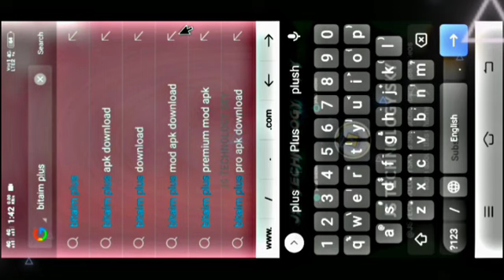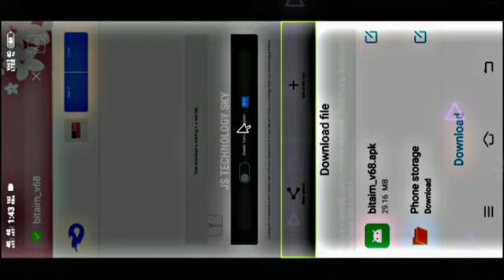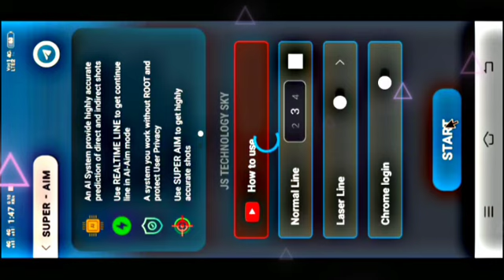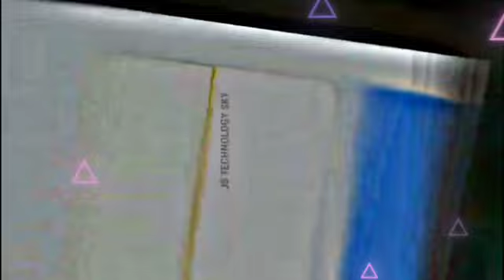🥳 Carrom Pool Indirect Line Free 😇 Carrom Pool Bitaim 🥶 Bitaim Download Kaise Kare_ Bitaim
꧁𓊈𒆜 𒆜𓊉꧂
              𝙃𝙚𝙡𝙡𝙤 𝙁𝙧𝙞𝙚𝙣𝙙𝙨

              𝐈 𝐀𝐦 🇮🇳 JABID SHEIKH🇮🇳.

꧁𓊈𒆜 𒆜𓊉꧂

🧐Related Tags 🏷️
carrom disc pool
carrom pool
carrom pool hack new app for indirect aim for carrom pool
carrom pool aim hack new update
carrom pool aim hack without lulubox
carrompool new aim
carrom disc pool hack
carrom pool new update aim carrom
aim carrom free use
carrom pool autoplay email problem
carrom pool new update
carrom pool autoplay funny
carrom pool autoplay hack download link free carrom pool aim hack tamil
autoplay carrom pool techno vikram
carrom pool me auto play hack kaise kare
carrom pool me auto play hack kaise kare free carrom pool me auto play hack kaise kare bitaim
carrom pool hack carrom pool
carrom pool autoplay hack 2024
Carrom pool hack
Carrom pool
ᴅᴏɴ'ᴛ ғᴏʀɢᴇᴛ ᴛᴏ ʟɪᴋᴇ,ᴄᴏᴍᴍᴇɴᴛ sʜᴀʀᴇ & sᴜʙsᴄʀɪʙᴇ ...
             • 🆃🅷🅰🅽🅺   🆈0⃣🇺  🆂🇴  🅼🇺🅲🅷 •